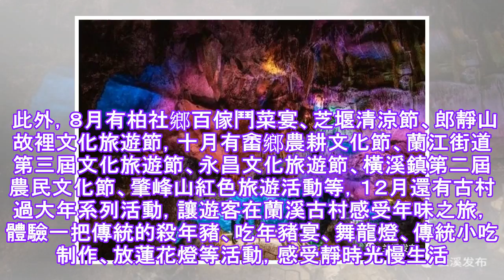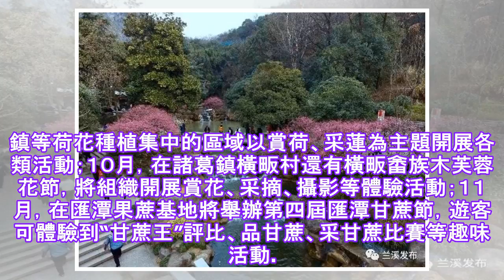兰溪宣布休闲旅游文化年的“菜单”.✔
“要嬉嬉，到蘭溪。”這句話，很多蘭溪人對外面的朋友說過。但是嬉什麼，看什麼？近日，蘭溪市公佈瞭２０１８休閑旅遊文化年“菜單”，３３項活動貫穿全年，用橫貫春夏秋冬的模式向遊客呈現不同的蘭溪風情。 據悉即...